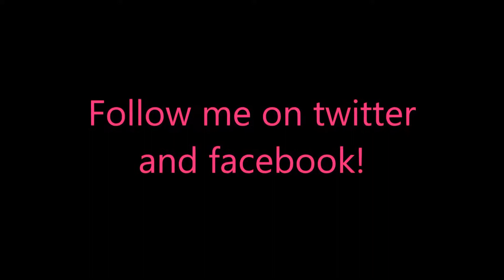Hotel Ever After - Ella's Wish Deluxe Level 32